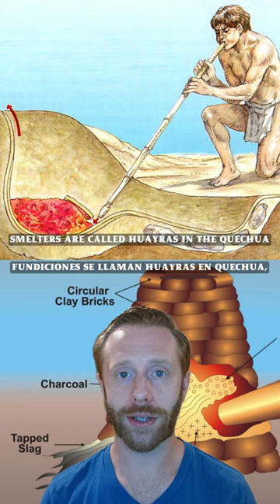What Were These Strange Towers?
These strange towers are the Sillustani towers located in Peru, South America. The ancient Incas used them as funerary towers but I believe that they were used for something else even before the Incas reused and repurposes these mysterious towers.

What do you think they were used for?